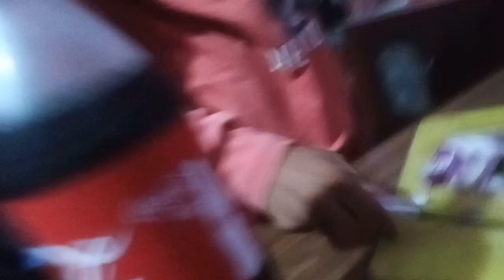HAME PANE MASU LOVER HO HAII GUYS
Hey 👋 Guys we are back with new video. Some Fun with friend.